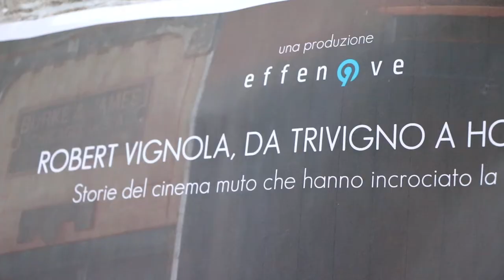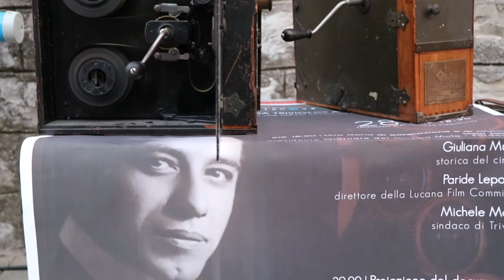Intervista a Sara Lorusso della effenove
Intervista a Sara Lorusso della effenove, produttrice del documentario “Robert Vignola, da Trivigno a Hollywood”, presentato in anteprima a Trivigno lunedì 28 agosto 2017.